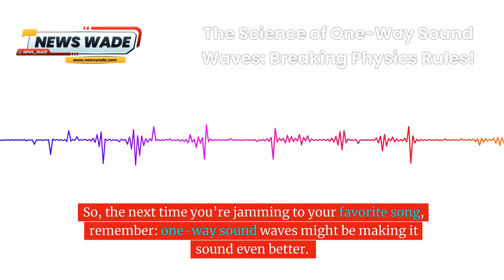The Science of One-Way Sound Waves: Breaking Physics Rules!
Imagine sound waves that only travel in one direction—no echoes, no interference, just pure, clean sound. In this video, we dive into the groundbreaking science of one-way sound wave technology. Learn how scientists are breaking the rules of physics with futuristic devices called circulators, creating tech that amplifies waves without losing energy. Discover how this could revolutionize sound systems, communication, and even sci-fi-inspired gadgets. Perfect for science enthusiasts, teens, and anyone curious about the future of sound. Don't miss this fascinating journey into the next big thing in acoustics!